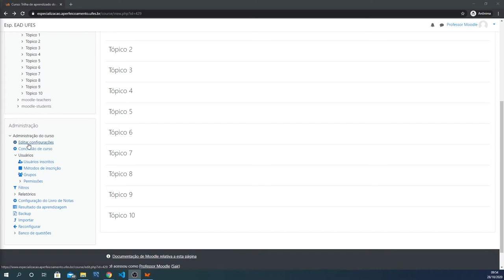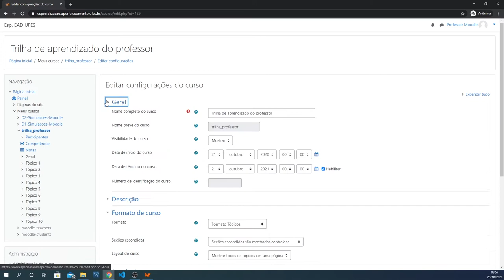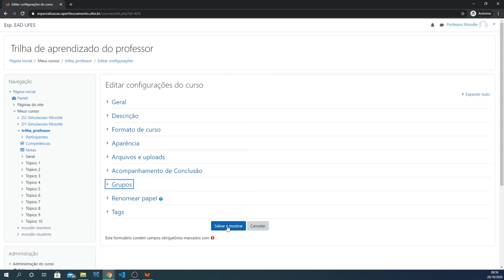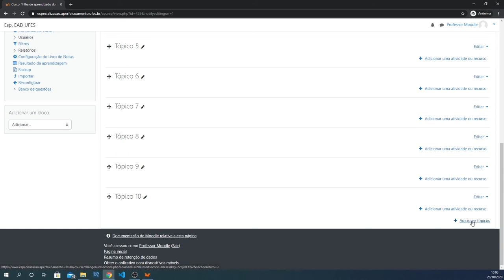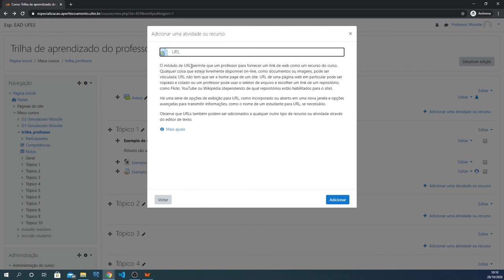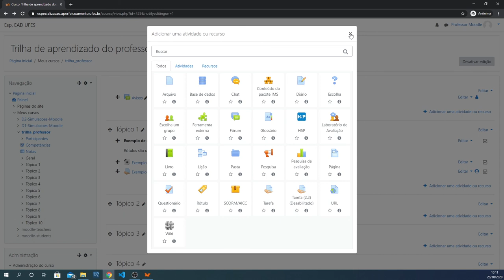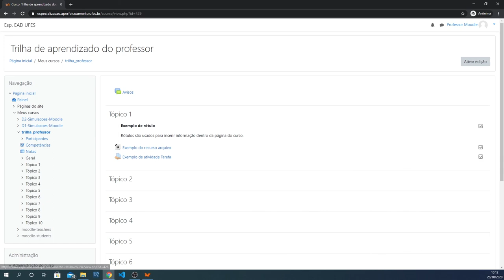Adicionar e modificar conteúdo de um curso (disciplina) (LDI/Sead/Ufes)